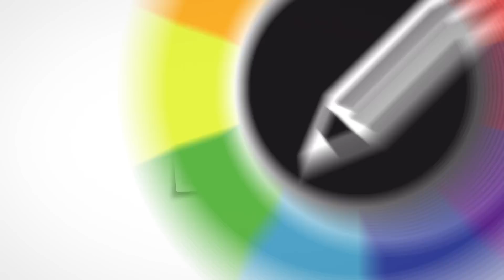Workshop Decathlon // Fortnight of customisation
Customize the world of sport ... as you like !